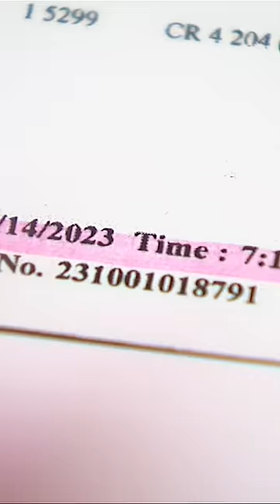BJ's restaurant employee identified in surveillance footage linked to Tre'Shaun Harmon's murder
Charging documents reveal troubling details about the murder of 17-year-old Tre'Shaun Harmon on Feb. 20, 2023.